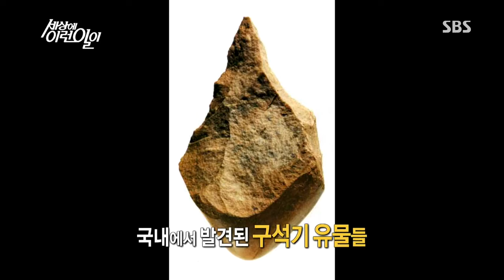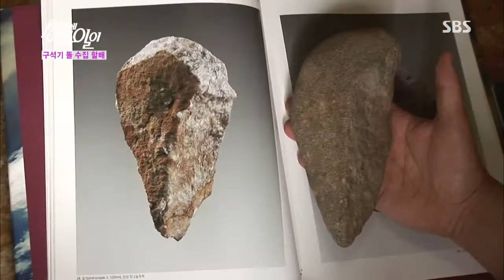순간 포착 세상에 이런 일이 2013-07-11 (750회) #10(5)